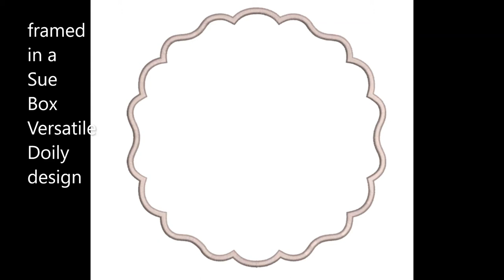Flying Bees embroidery designs by Sue Box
Top quality machine embroidery design Bess in flight by Sue Box of Sue Box Creations
Bees from the Embroidery Favourites collection and doilies by Lidia Doneddu.